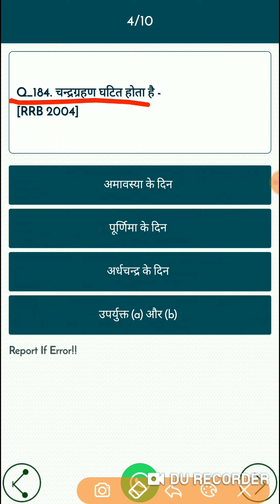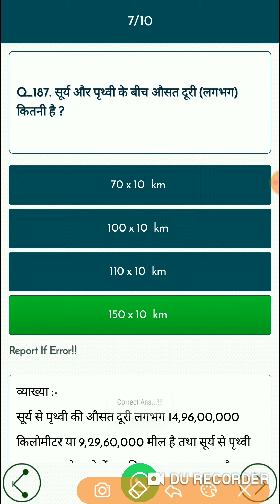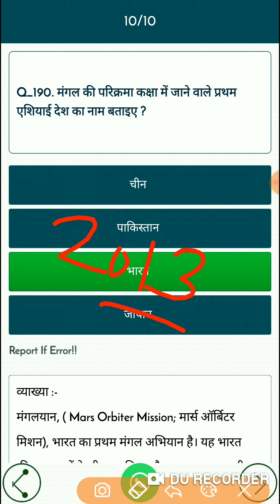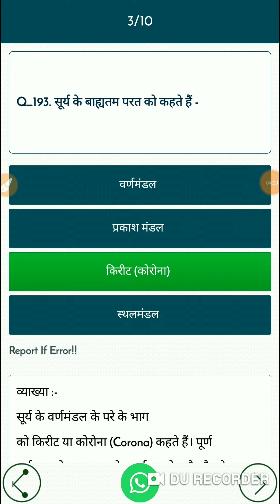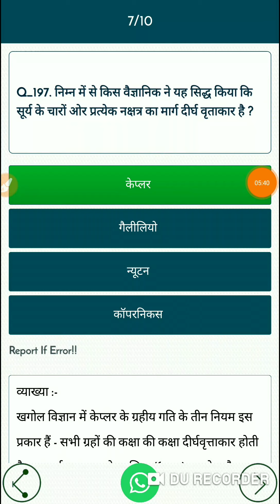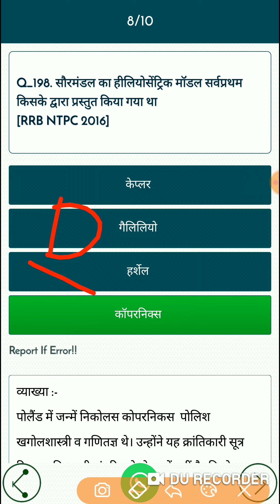Lucent Samanya Gyan, Geography (Solar System) Objective Question Part #7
In this video , Geography (Solar System) Objective Question Part #7 is covered with detailed option.  This video is important for all one day exams like ssc, railway, airforce, navy and many other exams.